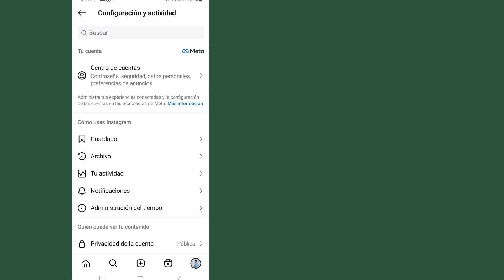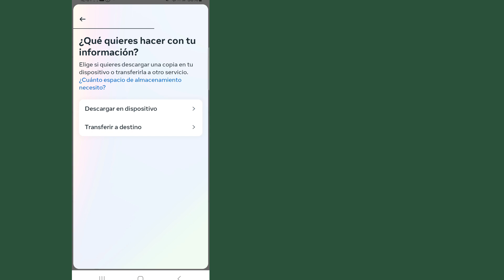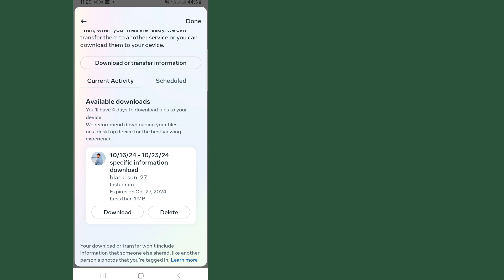Cómo recuperar chats eliminados en Instagram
Cómo recuperar chats eliminados en Instagram | Recuperar chats eliminados en Instagram |  Chat de Instagram

chat eliminado de instagram
recuperación de chat eliminado de instagram
cómo recuperar chat eliminado de instagram
copia de seguridad de chat de instagram
recuperación de mensajes eliminados de instagram
cómo ver mensajes eliminados en instagram
cómo recuperar mensajes eliminados en instagram
cómo hacer una copia de seguridad de mensajes de instagram
cómo obtener mensajes eliminados en instagram
copia de seguridad de chat de insta
recuperación de chat eliminado de insta
cómo restaurar mensajes de instagram
cómo hacer una copia de seguridad de chat de instagram

En este video te dije 👇👇👇👇
Doston aaj ki video mein main aapko bataunga ki kaise aap log Instagram ki delete chat message ko recover kaise karen ✅

1. instagram delete msg recovery 2024
2. instagram delete message recovery iphone
3. instagram delete message recovery 2024 iphone
4. instagram delete message recovery app
5. instagram all delete message recovery
6. instagram delete message  Cómo recuperar mensajes eliminados de Instagram
7. Cómo recuperar mensajes eliminados de Instagram
8. Cómo recuperar mensajes eliminados de Instagram
9. Cómo recuperar mensajes eliminados de Instagram
10. Cómo recuperar mensajes eliminados de Instagram
11. Cómo recuperar mensajes eliminados de Instagram
12. Cómo recuperar mensajes eliminados de Instagram
13. Cómo recuperar mensajes eliminados de Instagram
14. Cómo recuperar mensajes eliminados de Instagram
15. Cómo recuperar mensajes eliminados de Instagram
16. Cómo recuperar mensajes eliminados de Instagram
17. Cómo recuperar fotos de mensajes eliminados de Instagram
18. Cómo recuperar mensajes eliminados de Instagram
19. Cómo recuperar mensajes eliminados de Instagram
20. Cómo recuperar mensajes eliminados de Instagram

⚠️ Descargo de responsabilidad: toda la información proporcionada en este canal es solo con fines educativos. Este canal no promueve ni fomenta ninguna actividad ilegal. El canal no se hace responsable de ningún mal uso de la información.✅